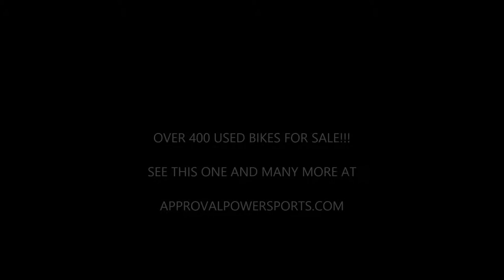2008 used yamaha r6 crotch rocket for sale u2020